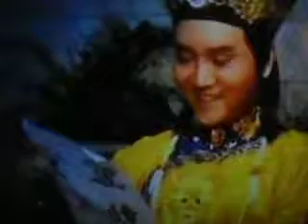MOV00601 (( Funny Laugh )))